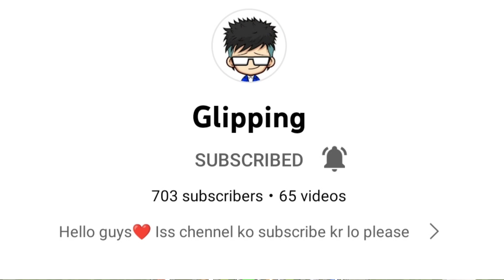The New journey of Minecraft | Making Full Iron Armour In Minecraft [Part 1]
About me-Hey Guys, kaise ho mai ho glipping Mai iss channel kr video bnata hu like gaming videos funny content, or mera Bachpan se hii ek sapna tha ki mai ek Famous Youtuder bno or ab bas aap hii mere sapne ko pura kr sakte🥺😭...

Fuck - @Yashwant Gamerz

(Gamer)

Friends channel-
Yashwant gamers
CRAZY GAMER H_R
YKB GAMING
Dream-1millon subs